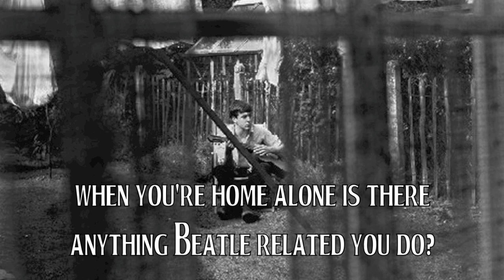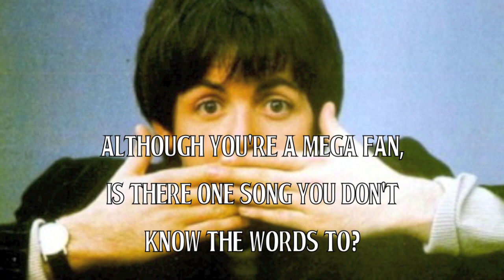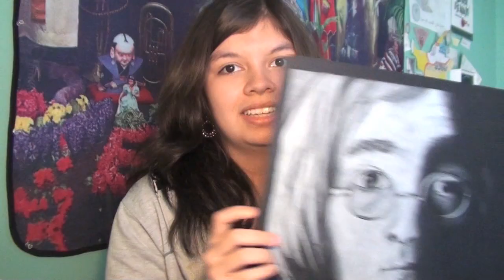Re: YouTube Beatle Tag!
I do the video I was meaning to do last week :)